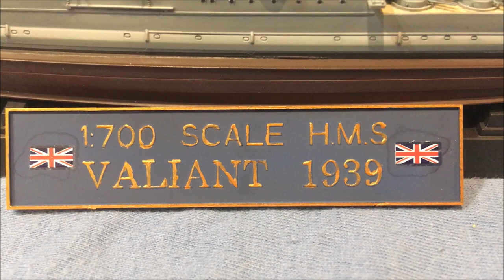Trumpeter Battleship HMS Valiant 1/700: Assembly, Painting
Hi! Thanks for visiting the channel! In this video, i'll adress a Trumpeter HMS Valiant, one of the Queen Elizabeth-Class Battleships of the Royal Navy, in 1/700 scale.
The kit itself is very detailed, easy to build and has not very many parts, so it is definitely suitable for beginners; some PE parts and complex shapes are found on this ship, so advanced modellers will have fun and can experiment as well.
As for looks, the QE-Class is extremely gorgeous. However, my interpretation did not turn out that great, in my opinion. The deck and hull oil paint should have been done in another fashion. At least for the next time, i know.